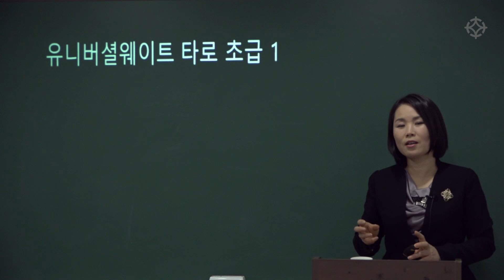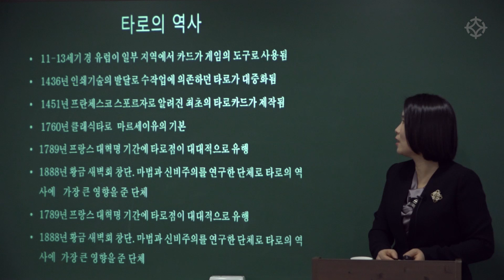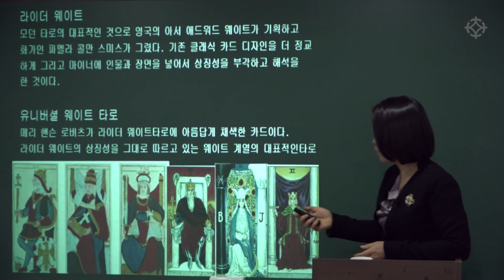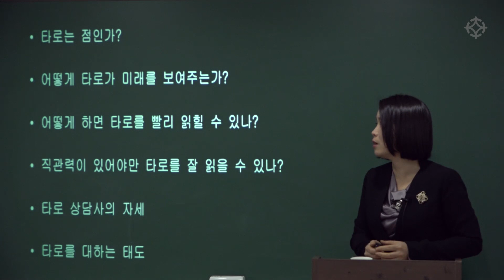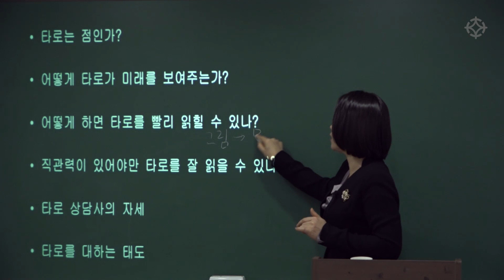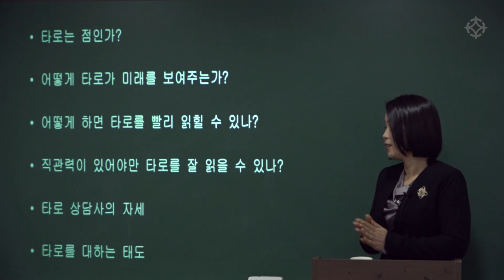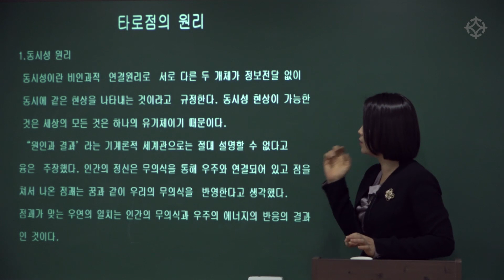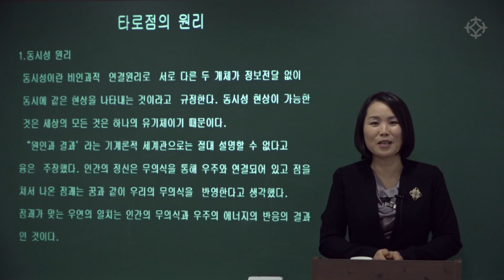[타로 기초] 유니버셜 웨이트 타로 1강 - 김혜령 선생님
김혜령 선생님의 강좌는 대통인.com 홈페이지에서 '인터넷 강의'와 인터넷 없이 평생 소장/ 평생 학습 가능한 '대통인 USB'로 수강하실 수 있습니다.

'유니버셜 웨이트 타로'를 누구나 쉽게 배울 수 있도록
체계적으로 기초부터 차근차근 쌓을 수 있게 구성하였습니다.